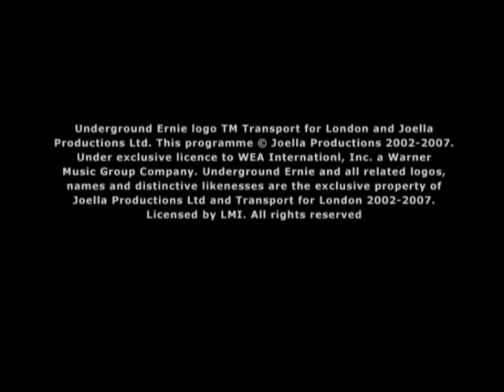Underground Ernie - Episode 12: Mr. Movie Jones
Underground Ernie is a British Computer-animated children's television series produced by Joella Productions in the UK on the BBC on both CBeebies and BBC Two, and sold around the world by BBC Worldwide. It is set in International Station, a fictional worldwide Underground network, and focuses on the everyday adventures of Ernie, a friendly Underground supervisor, Millie, his multilingual colleague and Mr Rails the lovable maintenance man. The locomotives under Ernie's watchful eye all have characters of their own. There is Bakerloo, Victoria, Circle, Jubilee and the twins, Hammersmith & City. From time to time they are joined by their friends from across the world including; Paris, Brooklyn, Moscow, Sydney and Osaka.
The show is aimed at children between the ages of 3 and 8 years old. The initial series has 26 episodes each lasting 12 mins. Its first showing on was on Monday 5 June 2006 on BBC Two at 9:00am. It later premiered on CBeebies.